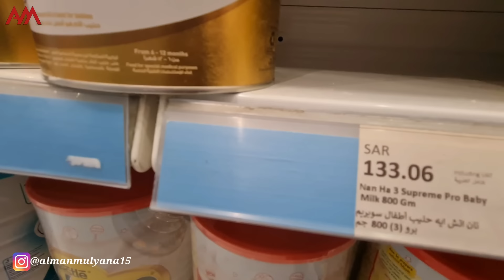AKIBAT TEROR TETANGGA PSIKOPAT ISTRI SAYA MASUK RUMAH SAKIT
Di video kali in saya mau share buat teman2 semua dampak dari tetangga psikopat yg meneror keluarga saya sampai istri masuk rumah sakit dukung terus yg teman2 sampai tetanga yg meneror sampai ketemu.

Bagi teman-teman yang baju nya pengen samaan dengan saya, silahkan klik link order di

Dan untuk teman-teman kang alman yang lagi di negara Malaysia, Singapura & Thailand dan pengen bajunya samase juga bisa langsung klik

Dan kunjungi lalu follow
Instagram Samase Home untuk info terkait produk yang akan launching dan info menarik tentang samase lainya di